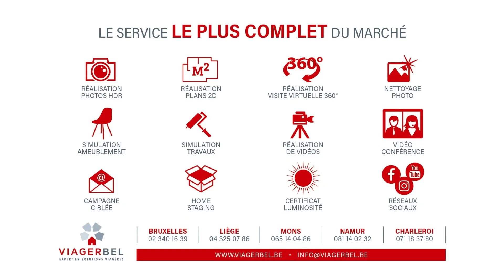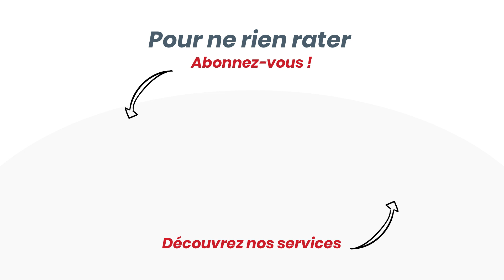VIAGER : Appartement Watermael-Boitsfort - Viagerbel Bruxelles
Viager : Appartement à vendre en Viager occupé à Watermael-Boitsfort - Viagerbel Bruxelles
📝 Viager occupé, vente de la nue-propriété avec réserve d'usufruit à vie
📍 Watermael-Boitsfort, Bruxelles
🏠 Appartement
📏 ± 136m²
⌛ 20 ans
⚡ PEB : C

Spacieux appartement 3 chambres avec 2 terrasses et garage privatif pour 1 voiture
Jouissant d’un environnement verdoyant, lumineux appartement complètement rénové comprenant:
✅ Hall d’entrée avec vestiaire et porte blindée, vaste séjour avec cuisine super équipée type US et donnant accès à 2 grandes terrasses, hall de nuit, wc séparé avec lave-mains, buanderie, 3 chambres à coucher avec accès terrasse, salle de bains comprenant une baignoire, une cabine douche ainsi qu’un lavabo avec meuble).
✅ La cave numéro 32 en sous-sol.
✅ Le garage-box numéro 147.

Ce bien en viager vous intéresse ? Contactez Viagerbel :
☎️ 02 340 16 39 (Bruxelles)
00:00​​ introduction
00:10 terrasses de l'appartement
00:23 intérieur de l'appartement
00:48 résumé des conditions du viager
01:01 le viager en confiance avec Viagerbel